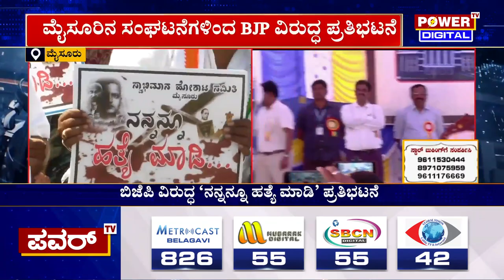Ashwath Narayan : ಮೈಸೂರಿನಲ್ಲಿ ಅಶ್ವತ್ಥ್‌ ನಾರಾಯಣ್ ವಿರುದ್ಧ ಬೃಹತ್ ಪ್ರತಿಭಟನೆ | Power TV News